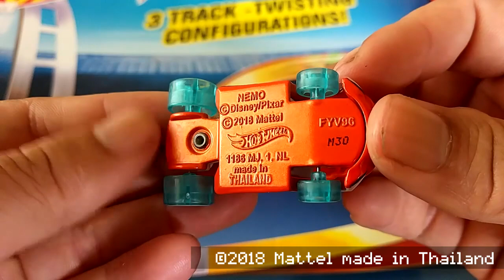Nemo Hot Wheels Disney Character cars model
Model: Nemo
Series: Disney Character Cars